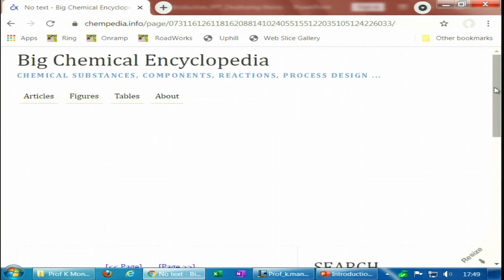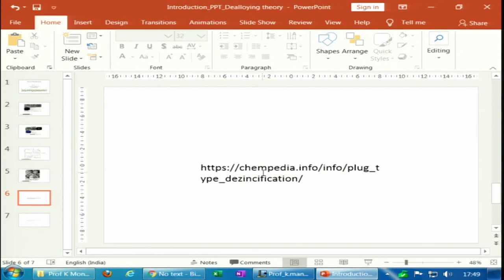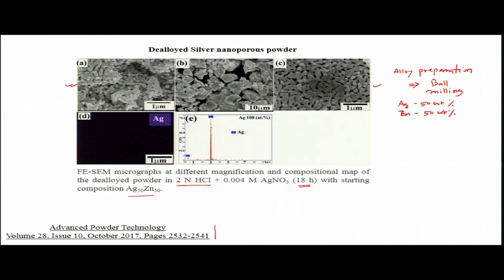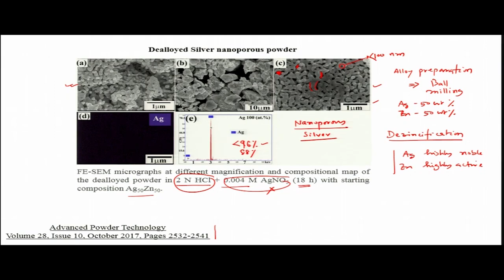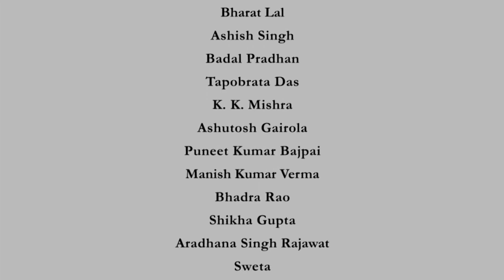Dealloying/Selective leaching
Course Name : Corrosion Failures and Analysis